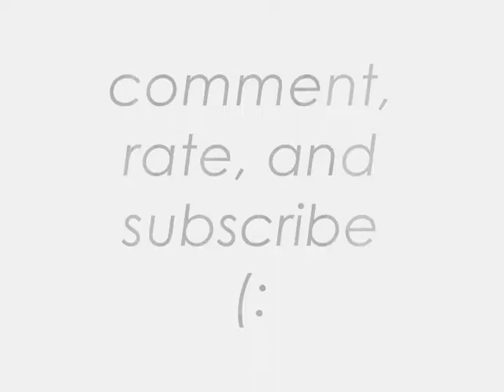Baby..One More Time ♥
like sam's new video
this is the last video before
my life will change tonight
CONCERT (:
and imm gonna take lots of pics&videos
this is a random vid.

artist: Daft Punk
song: One More Time